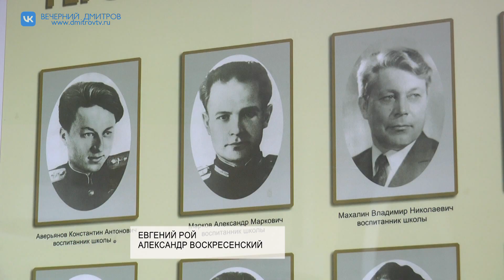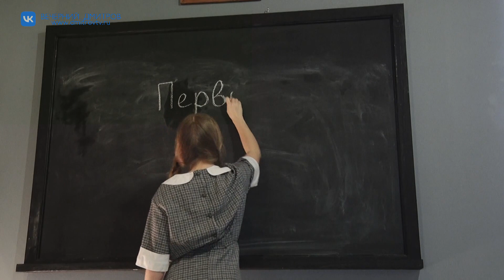Медиа-урок прошел в дмитровской школе №1